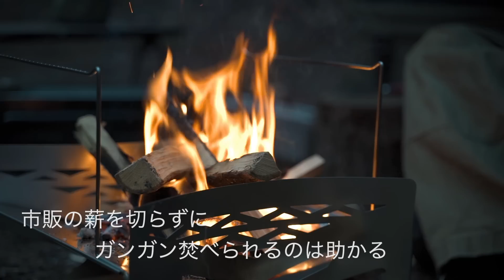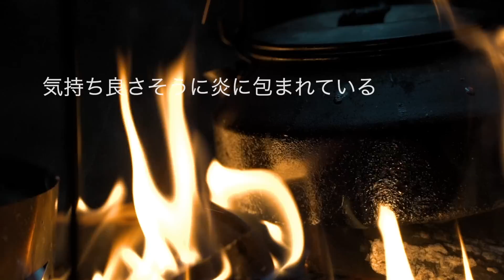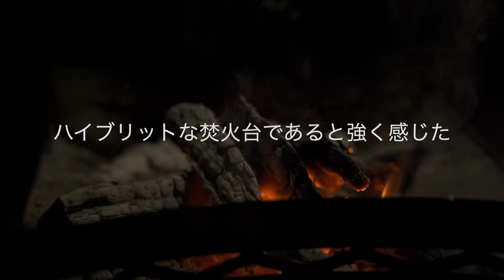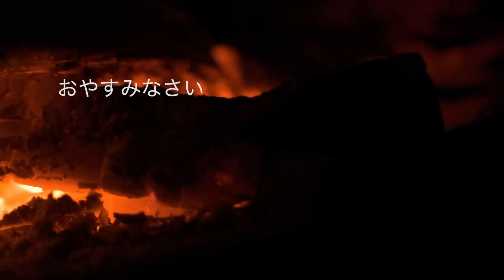【ソロキャンプ】春初の森で軍幕野営！焚火台『マクライト』を全力で楽しむ！【バンドックソロベースEX】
春を感じる森の中。

相棒のソロベースEXで野営を楽しむ。

今回は無骨な焚火台を連れてきた♪

TOKYO CRAFTS 焚火台『マクライト』

軽くてコンパクトでソロキャンプにちょうど良い。

何より焚き火台の組み立てのワクワク感がたまらない！

火床も広いので大きな薪をガンガン焚べれる。

五徳の高さも変えられるので、焚き火料理も楽しめた。

個人的には風防から覗く焚き火の炎が無骨で気に入っている♪

焚火台『マクライト』は野営体験にさらなるワクワクをくれる逸品だと感じた♪

☆使用しているキャンプ道具一覧☆

▼ランドリーバッグ（椅子のケースや薪入れとして）

▼メスティン スモールサイズ（トランギア）

☆チャンネル内のオススメ動画一覧☆

☆他のSNSでも発信しています☆

▼ブログに動画裏側やキャンプ道具について書いています♪